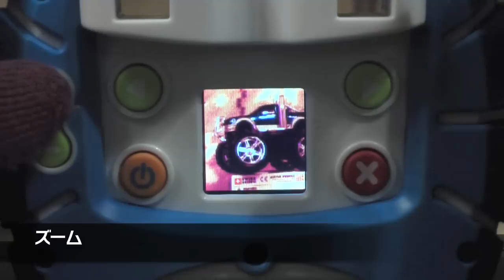フィッシャープライス キッズ・タフ・デジタルカメラ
お子様用本格デジカメのキッズ・タフ